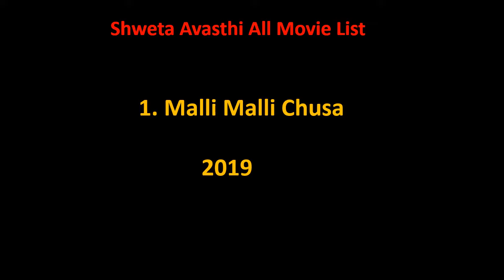Shweta Avasthi All Movie List 2019-2022 || Ashu Da Adda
Shweta Avasthi Film list is not complete without mentioning Shweta Avasthi old movies which were both, blockbusters and super failure as well.

She is one such actress that gave us all kind of performance in her film career and now as a result, we have beautiful Shweta Avasthi comedy, action, romantic movies list.

Hope you like our effort of making this video of movies list all full hd. For a real fan, Shweta Avasthi total movies are super hit.